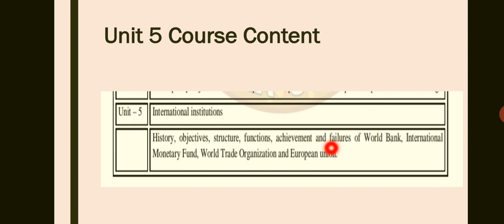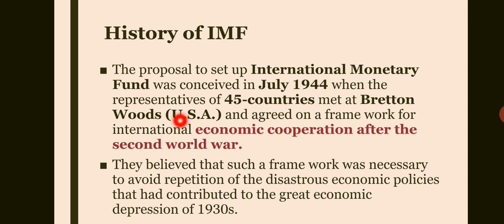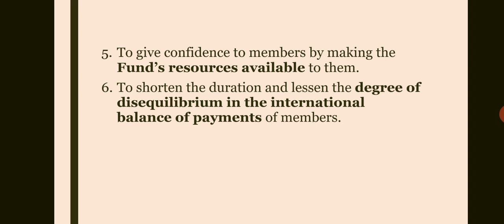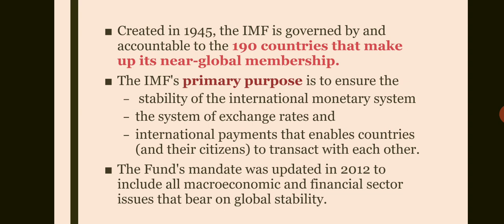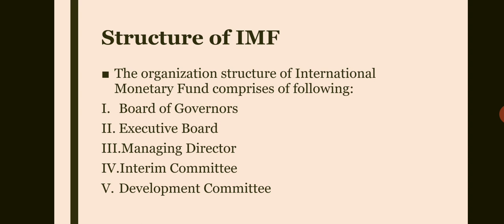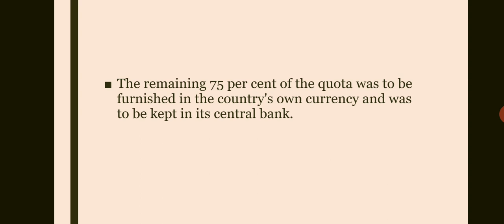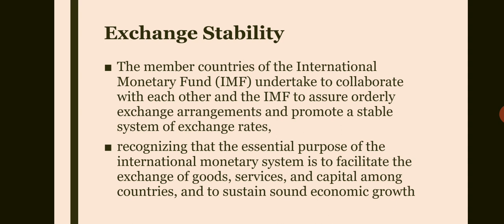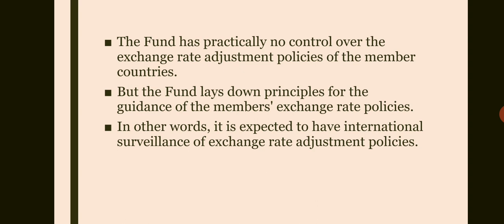BBA SEM-5 Business Environment UNIT-5 PART-1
BBA SEM-5
Business Environment
UNIT-5
PART-1